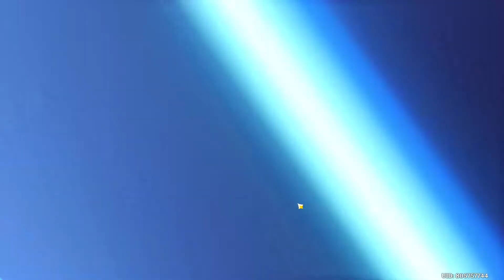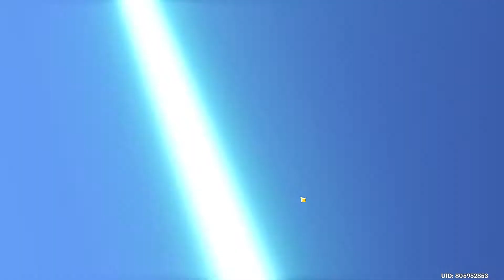REROLAND Part 1 (NEW CONTENT !!!) | Genshin Impact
NEW CONTENT REROLAND PART 1 UwU

Nah yauda lah langsung aja ditonton , So ya ENJOY THE VIDEO UwU

Instagram :@rolandswendy (Kalo ada yang mau ditanyain boleh dm instagram gw kalo bisa gw jawab pasti gw jawab ehe)